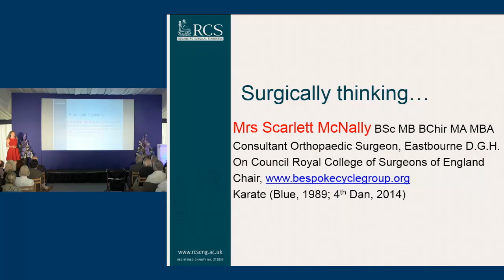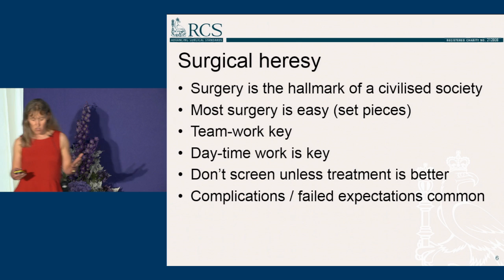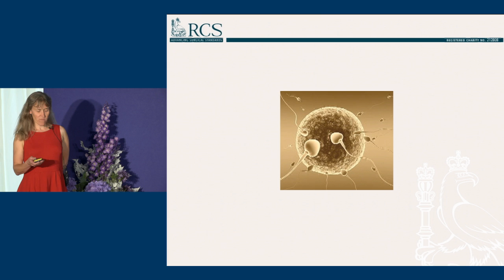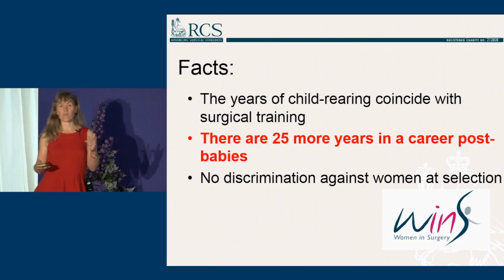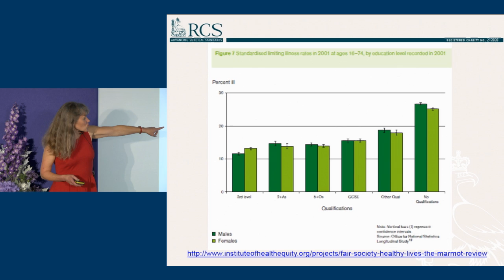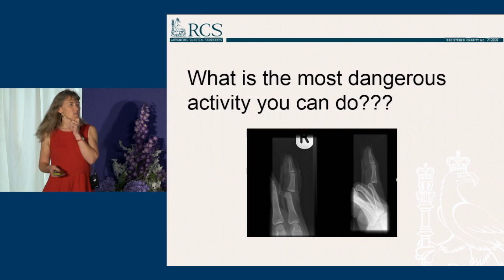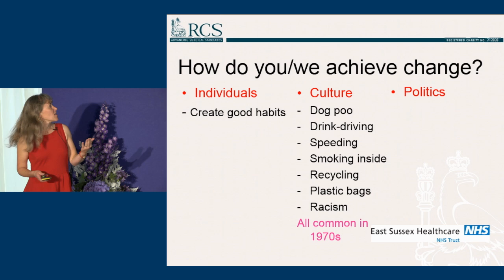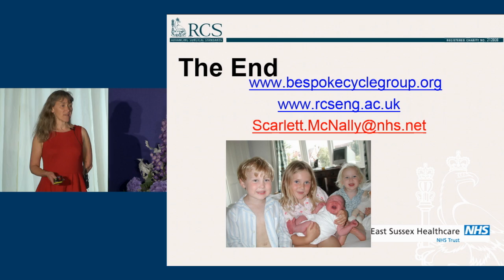Scarlett McNally - Surgical Thinking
What, why, how and importantly who operates (e.g. women in surgery). How can surgical thinking change how we view health, especially inequalities in health.